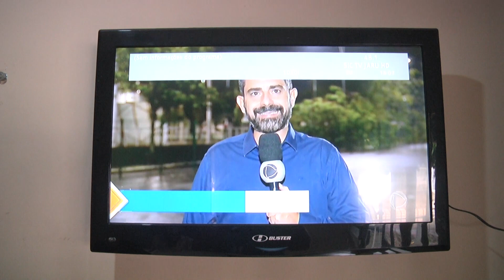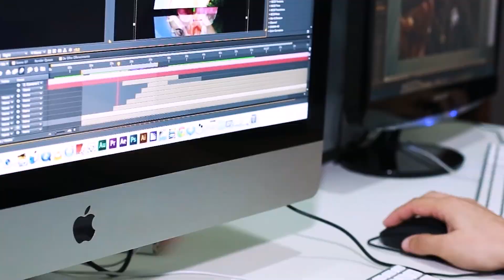SIC TV Jaru recebe sinal digital Record TV